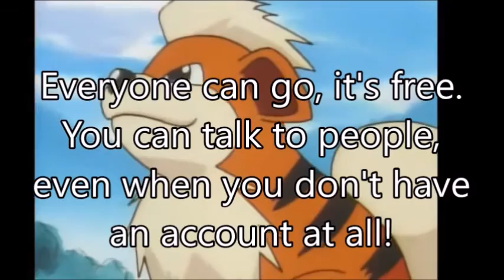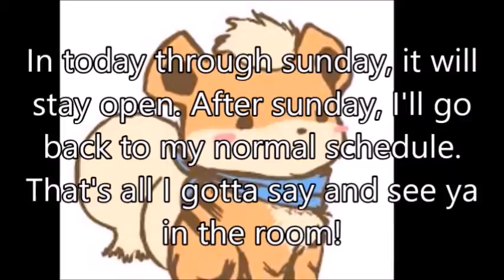You're all invited!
Jesus chrsit, Daniel! What's up with your pronouncment today? Anyways, the music I used was Harmony, the song I made.

Enjoy :P